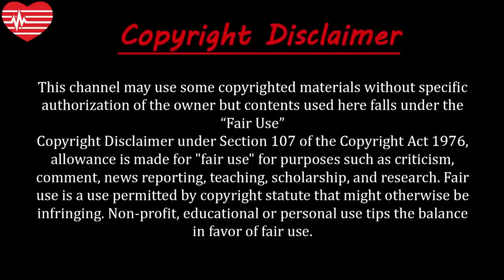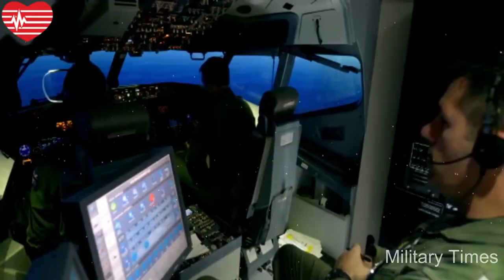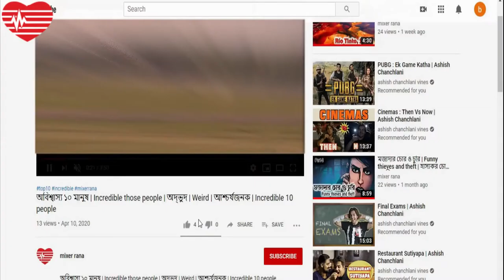Most Expensive Military Aircraft 2020 | সবচেয়ে ব্যয়বহুল যুদ্ধ বিমান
About this video:
Most of the developed and rich countries of the world spend a lot of money on the military to ensure the necessary protection of their people and to protect their country against foreign aggression. As a result, several sophisticated military vehicles and weapons were found in their possession. And among them, warplanes are very important. However, the construction of these warplanes with the latest facilities is very expensive.
And the price of some combat aircraft, but you can not imagine.
Friends, today I will tell you about the 5 most expensive aircraft in the world.

বিশ্বের অধিকাংশ উন্নত ও ধনী দেশগুলো তাদের জনগণের প্রয়োজনীয় সুরক্ষা নিশ্চিত এবং ভিনদেশের আক্রমণের বিরুদ্ধে নিজ দেশকে সুরক্ষিত রাখতে সামরিক বাহিনীতে প্রচুর টাকা খরচ করে। যার ফলে তাদের দখলে দেখা বেশ কিছু অত্যাধুনিক সামরিক পরিবহণ এবং অস্ত্রশস্ত্র। আর এদের মধ্যে যুদ্ধ বিমান খুবই গুরুত্বপূর্ণ। তবে সর্বাধুনিক সুবিধা সম্বলিত এসব যুদ্ধ বিমান নির্মাণ খুবই ব্যয়বহুল।
আর কিছু কিছু যুদ্ধ বিমান এর দাম তো আপনি কল্পনাও করতে পারবেন না।
বন্ধুরা আজ জানাবো বিশ্বের সবচেয়ে ব্যয়বহুল ৫ টি বিমান সম্পর্কে।

05. VH-71 Kestrel
The Lockheed Martin VH-71 Kestrel was a variant of the AgustaWestland AW101 (formerly the EH101) that was being manufactured to replace the United States Marine Corps' Marine One U.S. Presidential transport fleet.

04. Boeing P-8A Poseidon
The Boeing P-8 Poseidon (formerly Multimission Maritime Aircraft) is a military aircraft developed and produced by Boeing Defense, Space & Security, modified from the 737-800ERX. It was developed for the United States Navy (USN).

03. C-17A Globemaster III
The McDonnell Douglas/Boeing C-17 Globemaster III is a large military transport aircraft that ... name and designation (for example, C-130J referred to as Hercules C4 or C5), but is referred to simply as the C-17 or "C-17A Globemaster"

02. F-22 Raptor
The F-22 Raptor is a fifth-generation fighter that is considered fourth generation in stealth aircraft technology by the USAF. It is the first operational aircraft to combine supercruise, supermaneuverability, stealth, and sensor fusion in a single weapons platform.

01. ???